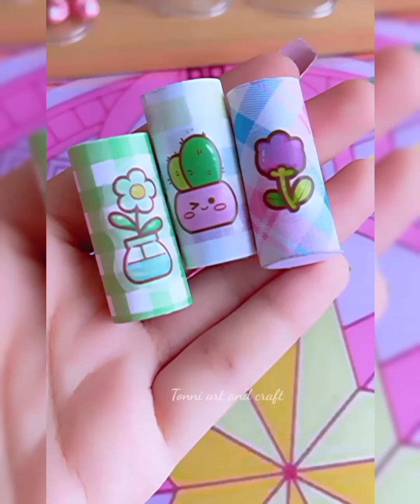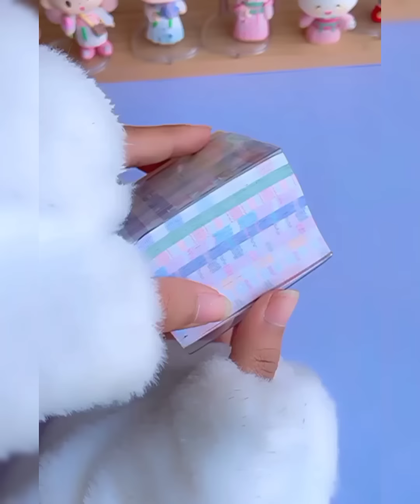🌸Easy to make paper craft / how to make /School paper craft ideas / Tonni art and craft /paper craft